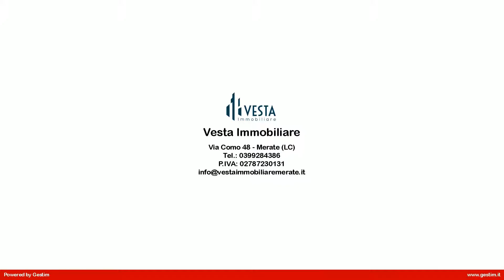Appartamento in Vendita a Olgiate Molgora (LC)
Olgiate Molgora, in prossimità della stazione e al centro paese, disponiamo in piccola palazzina di nuova costruzione appartamento di tre locali al piano terra suddiviso in: ingresso, soggiorno, cucina abitabile, due camere, bagno, giardino privato di 53 mq, taverna a rustico, predisposizione lavanderia, oltre al box doppio.

La palazzina a basso consumo energetico dispone di pannelli solari, riscaldamento a pavimento, ventilazione meccanica, cappotto.

Finiture da capitolato a scelta dell'acquirente. A.C.E "A" IPE 19,90 KWh/m2a 191.000,00 + Box  27.000,00